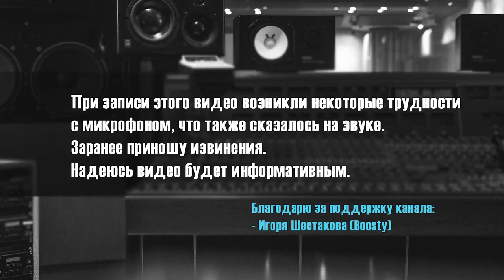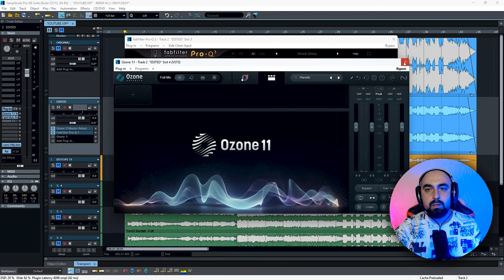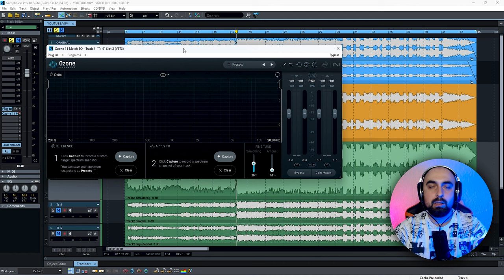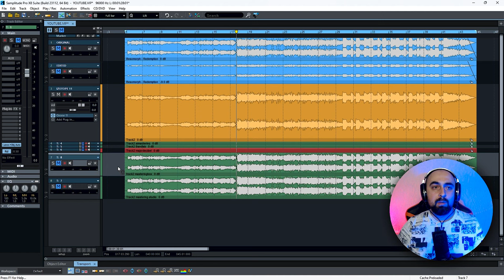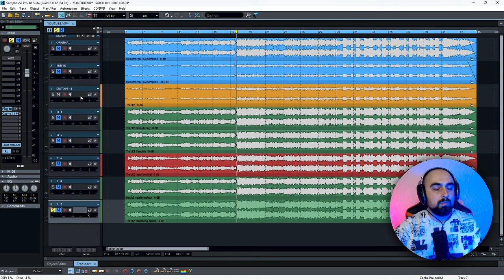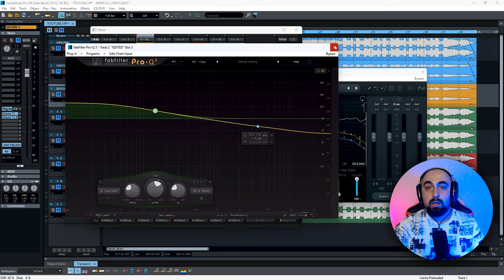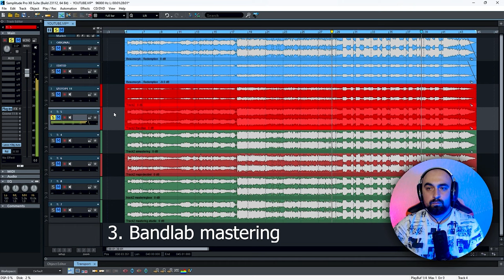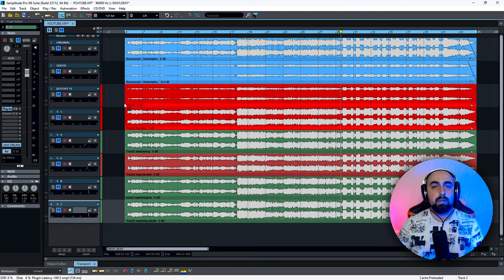МАСТЕРИНГ iZOTOPE OZONE 11 vs Masteringbox, Bandlab, MajorDecibel, AI Mastering, Mastering Studio...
Большой выпуск! Делаем сравнение мастеринга от iZotope Ozone 11 с 5-ю платформами на основе искусственного интеллекта - Masteringbox, Bandlab, MajorDecibel, AI Mastering и Mastering Studio by Plugin Alliance. На последний ресурс возлагаются большие надежды. Посмотрим, на сколько ни хорошо себя продемонстрируют.